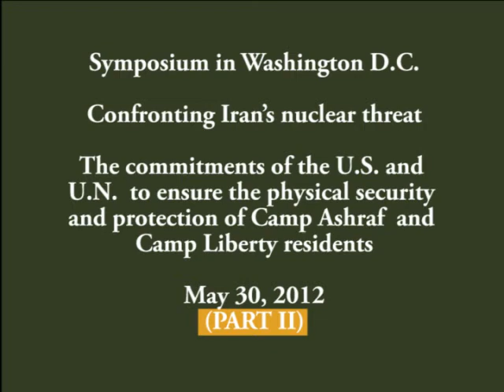20120530-Tom Ridge speech in Washington Symposium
Symposium in Washington D.C., Confronting Iran's nuclear threat, The commitments of the U.S. and U.N.  to ensure the physical security and protection of Camp Ashraf  and Camp Liberty residents, May 30, 2012- Part I